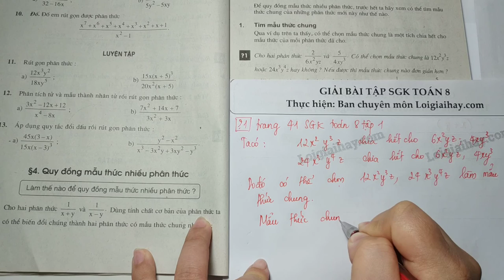Trả lời câu hỏi 1 bài 4 trang 41 SGK toán 8 tập 1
Cho hai phân thức     \dfrac{2}{{6{x^2}yz}}  và   \dfrac{5}{{4x{y^3}}}   . Có thể chọn mẫu thức chung là  12{x^2}{y^3}z   hoặc  24{x^3}{y^4}z   hay không ? Nếu được thì mẫu thức chung nào đơn giản hơn? .